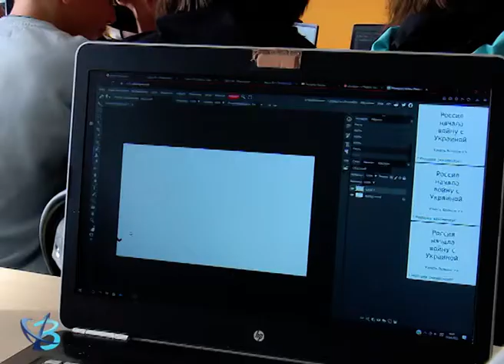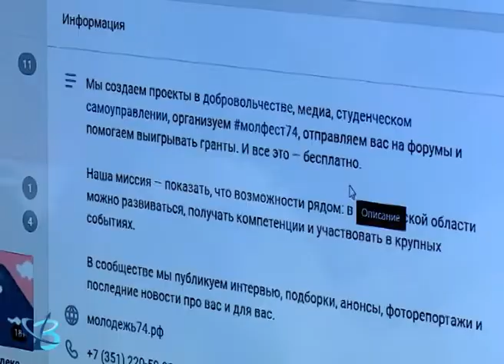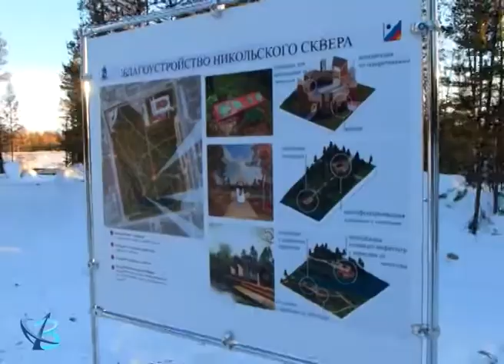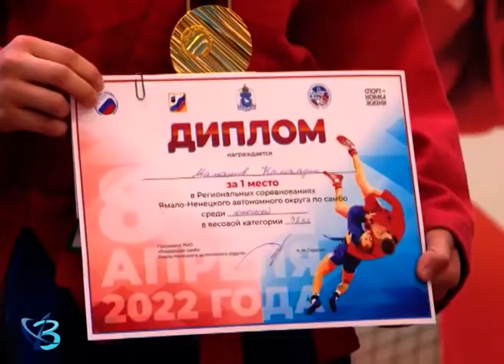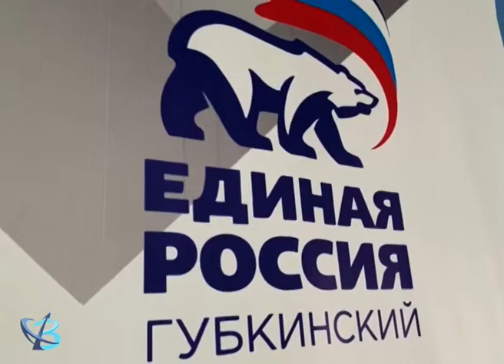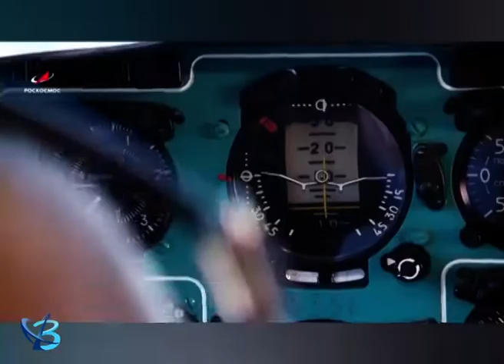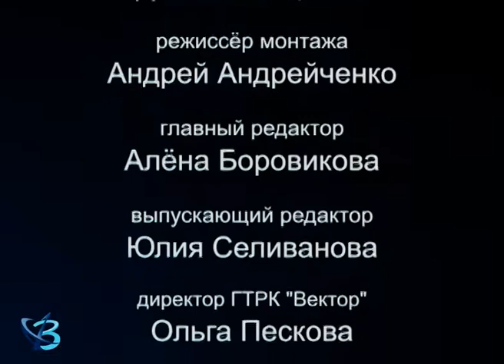"Неделя в городе" от 15.04.2022